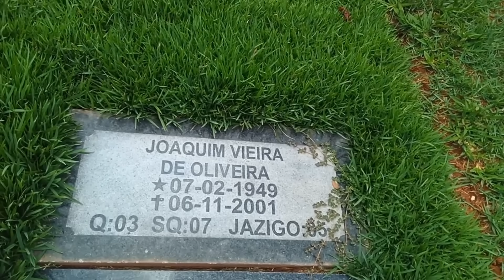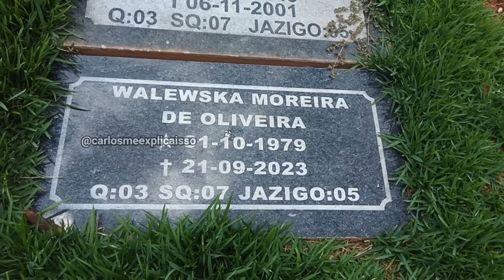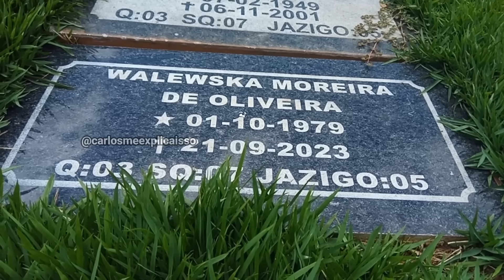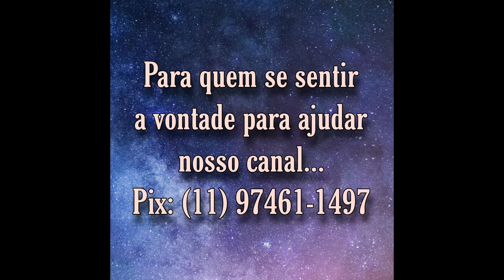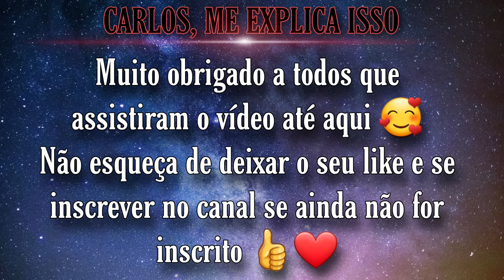Túmulo da Jogadora de voleibol Walewska Oliveira | Cemitério Bosque da Esperança, Belo Horizonte.